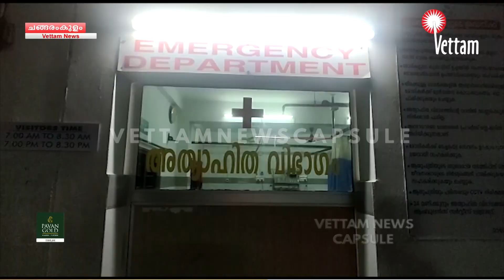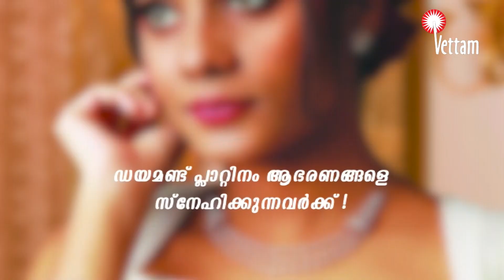ചങ്ങരംകുളത്ത് യുവാവിന് ക്രൂരമര്‍ദ്ധനം